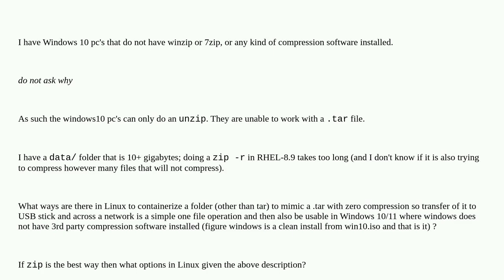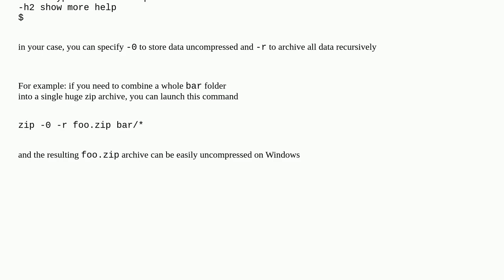Unix: container options from linux other than tar that work in Windows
container options from linux other than tar that work in Windows

A special thanks goes out to the community

  zip container tar windows